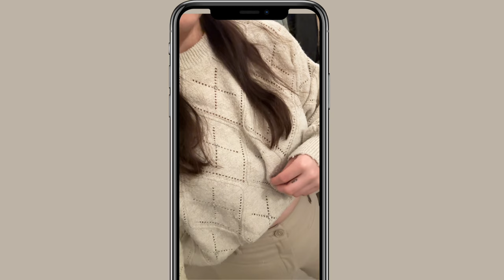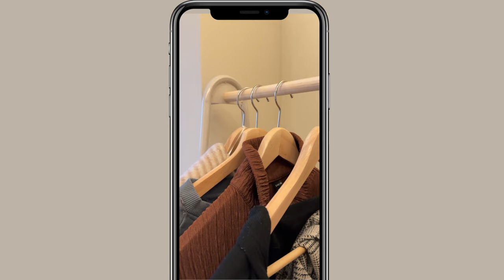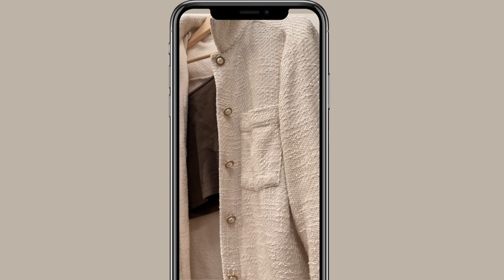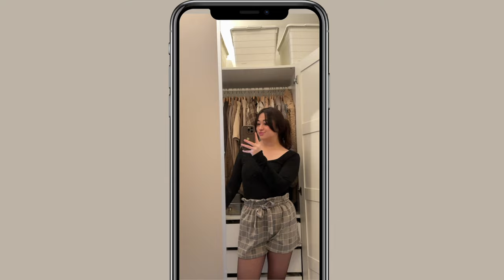Uitzoeken & afscheid nemen van bepaalde kledingstukken 👒👗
Mijn kast puilde uit, dus het was even nodig om een selectie te maken van mijn kleding. Ondanks dat ik het heerlijk vind om de ontspullen, vind ik het soms ook lastig om afscheid te nemen omdat ik bepaalde kleding ook aan bepaalde herinneren koppelen. Maar soms is het tijd om iets te laten gaan. Benieuwd hoe ik het aanpak? Bekijk dan de video!⇣

✨ FAQ?
Leeftijd: 25 jaar (24 juli ’98)
Camera: CANON EOS 77D, CANON M6,  CANON G7X II
Edit programma: Final Cut Pro